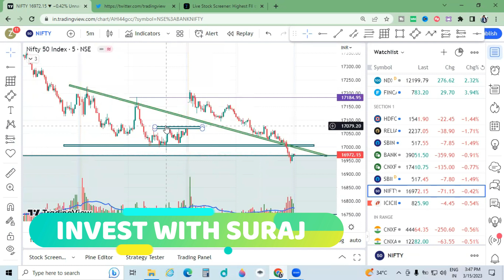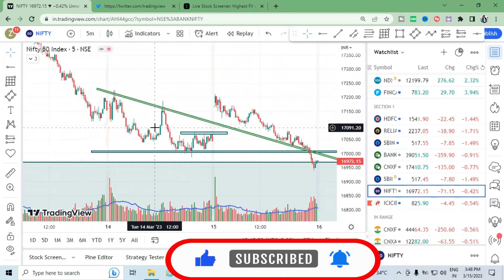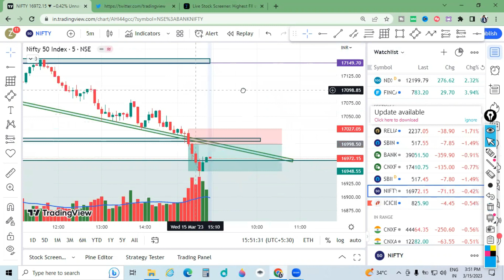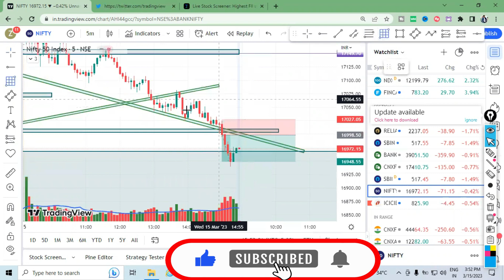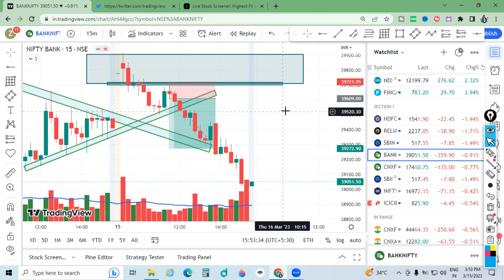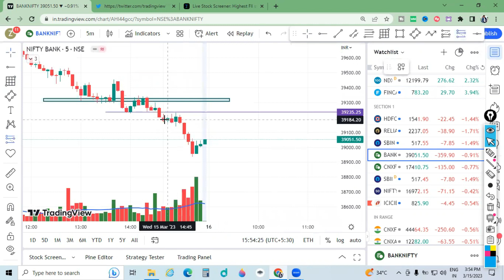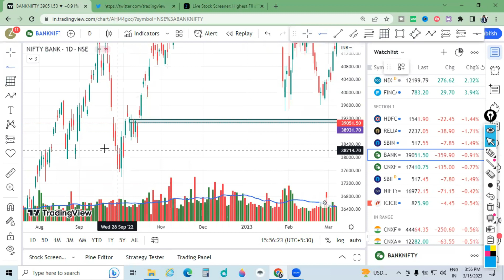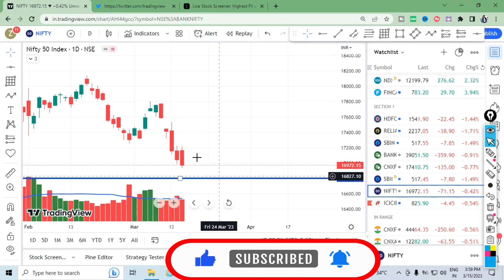Thursday Market Prediction | Thursday Nifty Prediction | Thursday Banknifty Prediction | Live Market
TOPICS COVERED IN THIS VIDEO :

1) NIFTY 50 ANALYSIS FOR 16 march 2023
2) BANKNIFTY ANALYSIS FOR  16 march 2023
3) NIFTY AND BANKNIFTY CHART ANALYSIS FOR 16 march 2023 trending,today,trend,money,crash,news,live

bank nifty expiry 16 march  Tuesday
nifty expiry on 16 march  thursday
bank nifty expiry 16 march February thursday
Bank Nifty outlook forthursday
Nifty outlook for tomorrow
Nifty Forecast
nifty
Nifty Nifty
nifty share price
bank nifty
bank nifty share price
nifty today
nifty tomorrow
nifty analysis
banknifty analysis
nifty prediction
nifty tomorrow
nifty tomorrow
nifty analysis
banknifty analysis
nifty prediction
 16 march28 February  bank nifty
 16 march  market
 16 march  market analysis
16 march  nifty
banknifty 16 march
thursday Market Prediction | thursday Nifty Prediction | thursday Banknifty Prediction | 28 February banknifty prediction
nifty 16 march 2023 Monday
nifty analysis
nifty monday
nifty on 16 march 2023
nifty on monday
nifty prediction

important note : Vedio made for education purpose